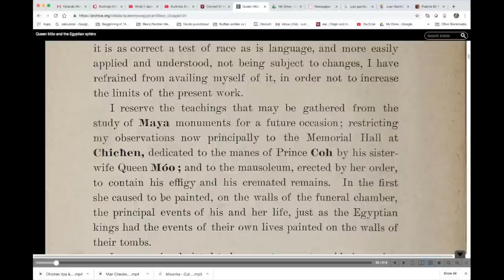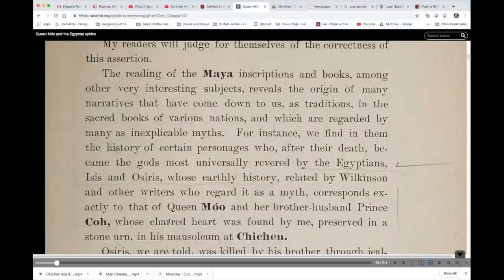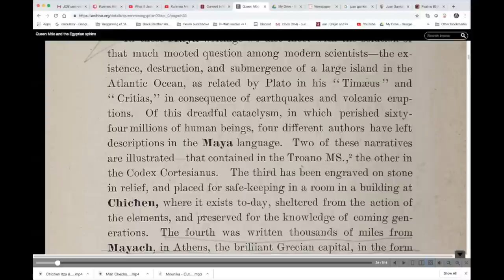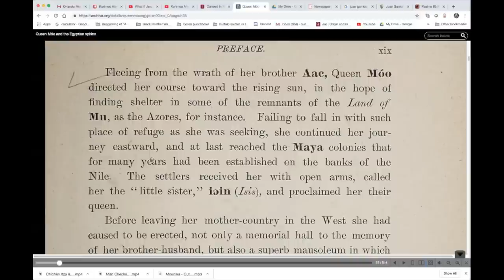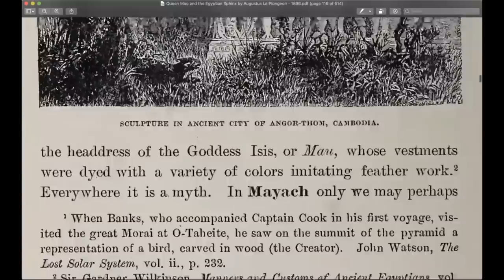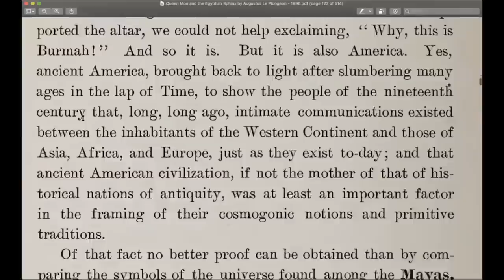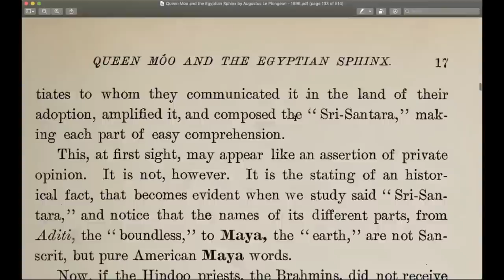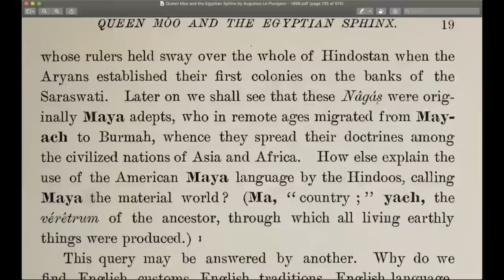Mayan, Queen Moo "Little Sister" (Isis) Of Prince Coh (Osiris) / America Motherland of Nations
In this vido we will read from some pages of the book "Queen Moo and the Egyptian Sphinx"
According to archeologist Augustus LePlegeon,  the Mayan Queen Moo traveled to ancient Egypt becoming known as "Little sister" or Isis .
According to the Author,  the sphinx is originally a  monument constructed by Queen Moo for her Brother Prince Coh (Osiris)  as a Jaguar / "leopard"